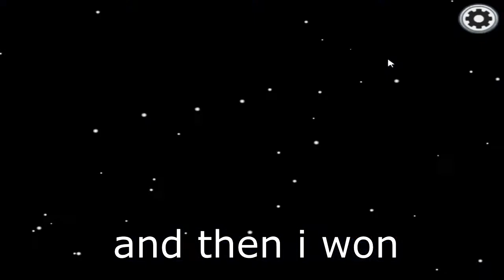I killed the creator of yo mama in among us twice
they were eating chicken or something